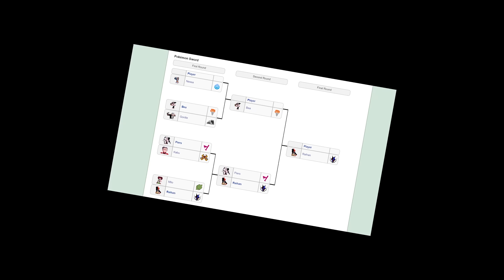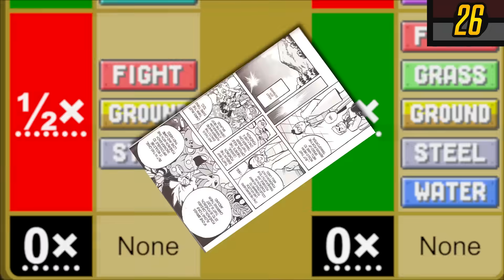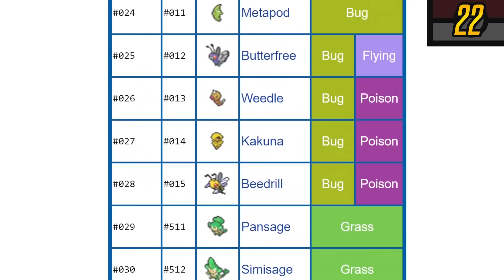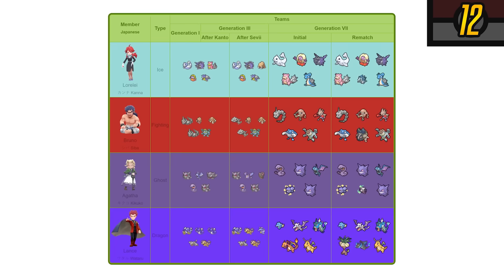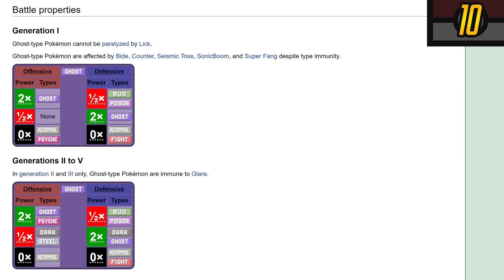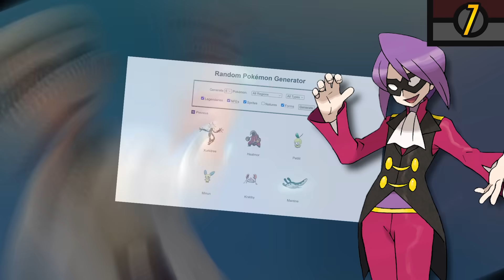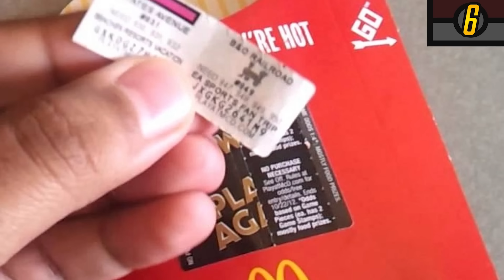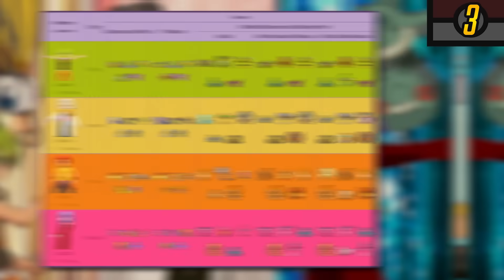I Ranked All 28 Elite Four Pokemon Trainers | Mr1upz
Install Raid for Free ✅ IOS/ANDROID/PC and get a special starter pack 💥 Available only for the next 30 days!

mr1upz has a crack at ranking every elite four member. All the four respective doormen for the kingpin of their region, the Elite Four ranked (Pre Pokemon Scarlet and Violet so no Paldea Elite Four. Soz Larry, you're in another video. Even though they wouldn't be shifting the balance of power, none of the strongest Elite Four members came from gen 9. On the side of weakest Elite Four trainers there, can't blame them when Geeta is the top dog somehow).

The Pokemon Champion doormen consisting of what should be the canonically strongest pokemon trainers. But who are the strongest Elite Four trainers when they're competing against each other and not a mute 10 year old child? You don't know? Well that's why I've made this Pokemon Elite Four Tier List (Kinda?). Welcome boss, take a seat, grab a protein shake or whatever for my ongoing series of ranking every Pokemon league trainer, like a collective multi video Pokemon Trainer Tier List. If you're binging through my quest to rank every Pokemon League trainer up from my ranking Pokemon League Champions video and Gym Leaders ranked, it's time to see who out of all Pokemon Elite Four Trainers are the... Elitist... of the four?

For what should be some of the hardest Pokemon battles, the weakest elite four members seem fairly obvious if you're a well traveled Pokemon battler. Some of them have to be weak trainers to easy you into the pokemon league gauntlet, they can't all be Pokemon champion trainers. Even though he may be one of the worst Elite Four members, it's actually impressive trainers like Aaron made it far enough to be in the conversation with a monotype bug team. Whereas the strongest Elite Four trainers like idk, Grimsley, he had it easy getting it this far when he chose to mono a dark type team. Ya kno boss?

ALL 28 of the Pokemon League bouncers. Which of the top contender Pocket Monster slingers will reign supreme?